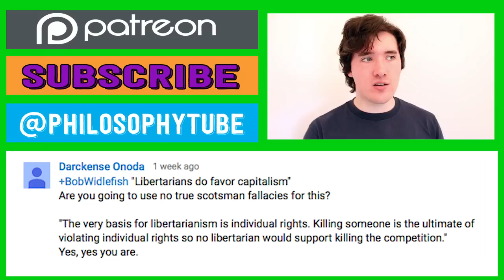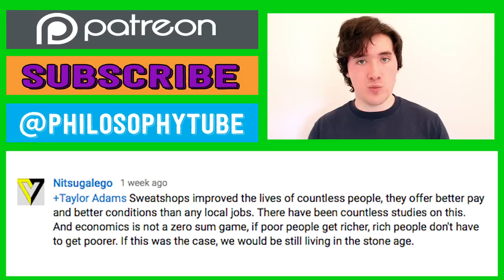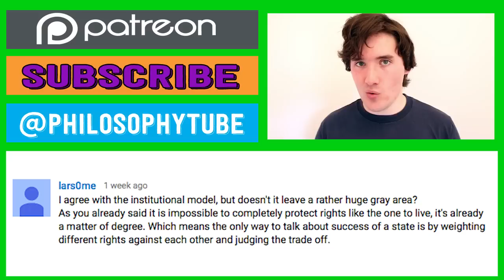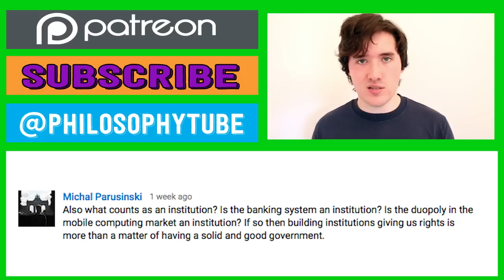Is Rick and Morty Existentialist? - Philosophy Tube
Is sci-fi hit Rick and Morty actually about the work of Albert Camus?

Recommended Reading:
Albert Camus – The Myth of Sisyphus

Music: ‘The Day I Die – Remastered,’ ‘Chiptune Anthem One,’ ‘Epic Chiptune Thunderdome,’ ‘My Little Medley,’ and ‘Digital Leapfrog’ by TechnoAxe